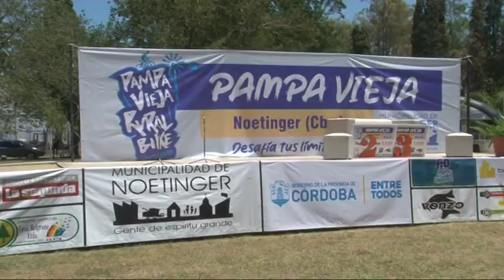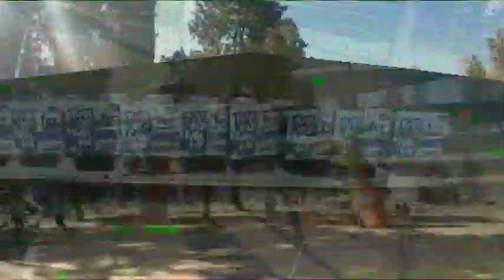Clip Rural Bike 2022 Desafio a la Pampa Vieja 9na Edicion